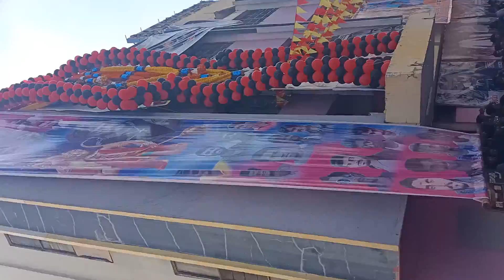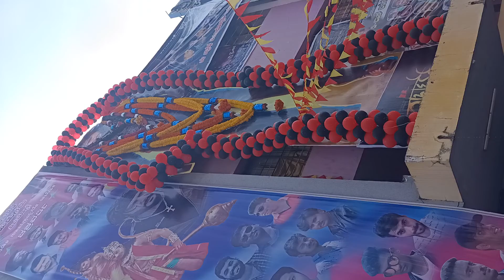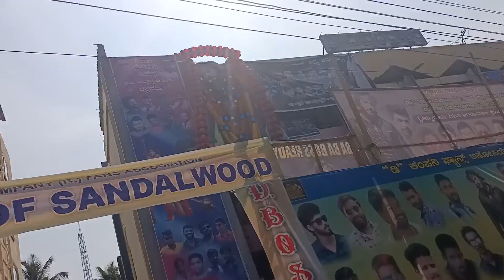ROBERT MOVIE IN SHIMOGA